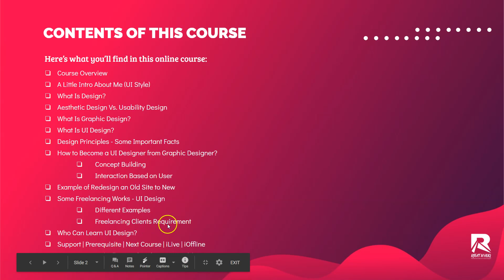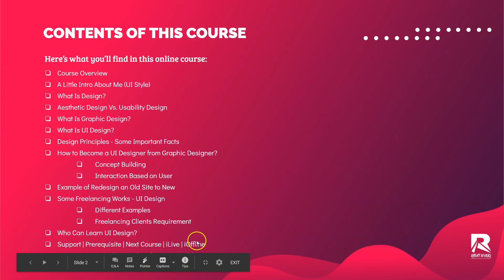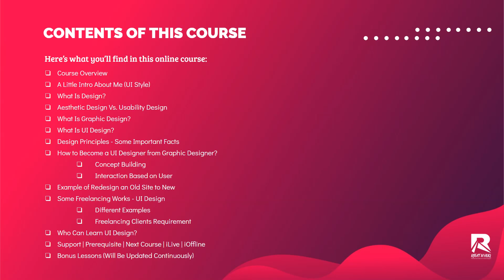START YOUR JOURNEY WITH UI DESIGN || LESSON 1 || INSTRUCTORY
Currently, the UI/UX design has emerged as one of the most promising careers. Whether you’re working with a designer on a website or app or doing the design yourself, this UX Guideline will help you deliver a tool that users love to use. A website is much more than a group of pages connected by links. It’s an interface, space where different things meet, communicate, and affect each other. That interaction creates an experience for the visitor, and as a UI/UX Designer, it’s your job to ensure that experience is as good as it can possibly be.